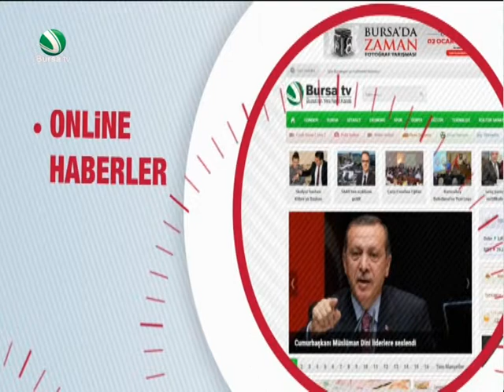Ajans 13 Mart 2016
Nejat Kırbulut ile Ajans 13 Mart 2016
Ankara terör saldırısı- Telefonla canlı yayın konukları Ak Parti eski Milletvekili Prof.Dr. Mahzar Bağlı ve Ak Parti İstanbul Milletvekili Metin Külünk